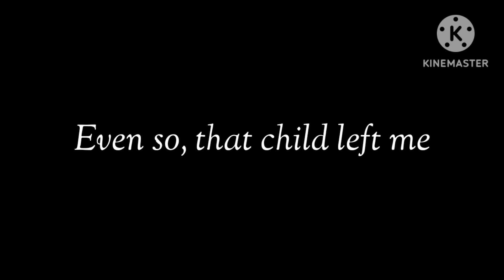Useless child meme - Amaris Angst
I could've done this meme with so many OCs but I chose Amaris